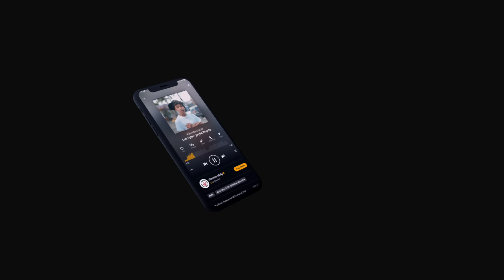Coca Vango ft. Jhacari - Rainy Days | From The Block Performance 🎙